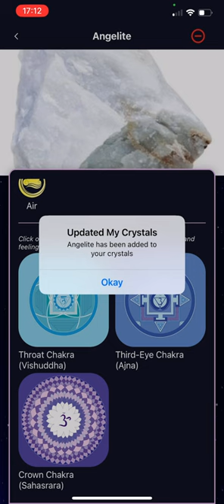Crystal Identifier Mobile App Demo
Welcome to the demo of Crystallia Crystal Identifier!

Crystallia Crystal Identifier is a powerful mobile application designed to help you identify crystals with ease. In this video, we showcase the app's functionality and demonstrate how it accurately recognises and provides information about various crystals.

Download Crystallia Crystal Identifier now to embark on an exciting journey of crystal identification and exploration. Gain instant access to a world of knowledge about crystals, including their unique properties, chakras, and elemental associations.

Enhance your crystal experience with Crystallia, your ultimate crystal identification companion.